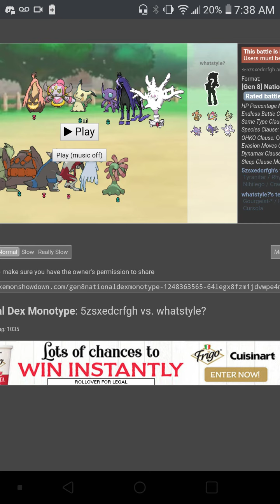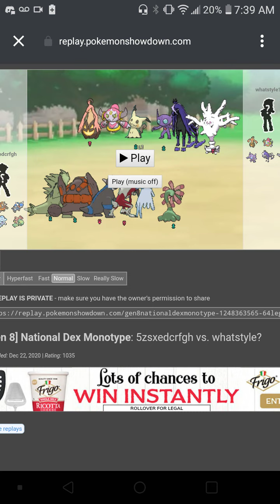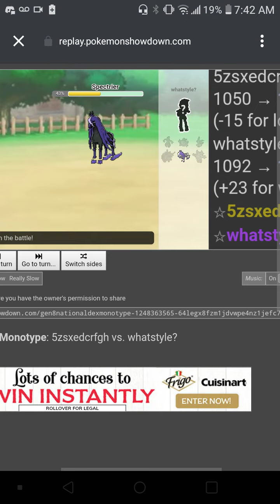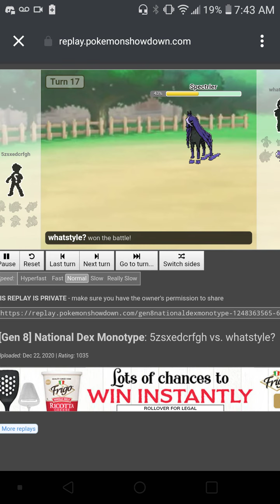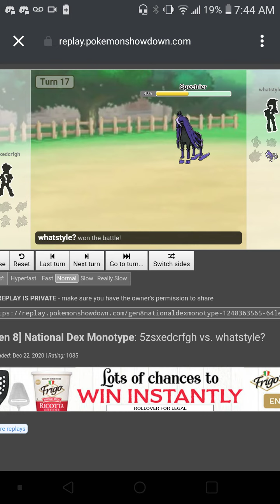National Dex Monotype Trick Room Ghost Replay